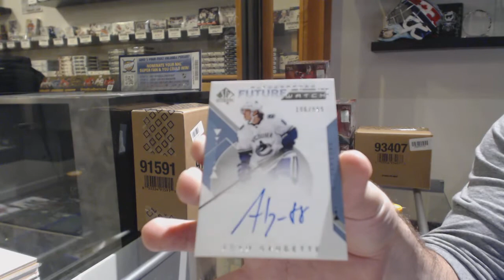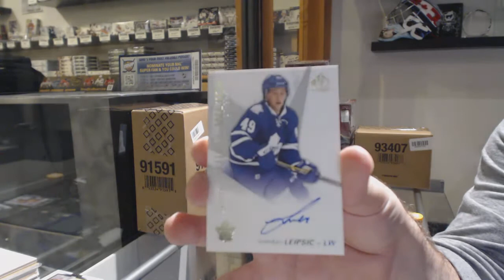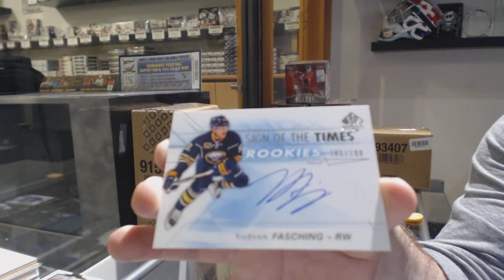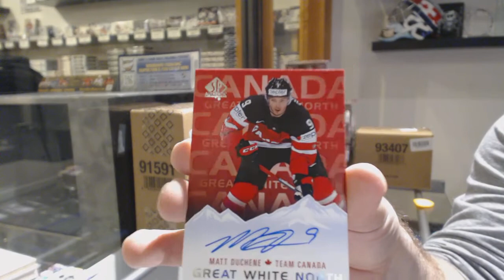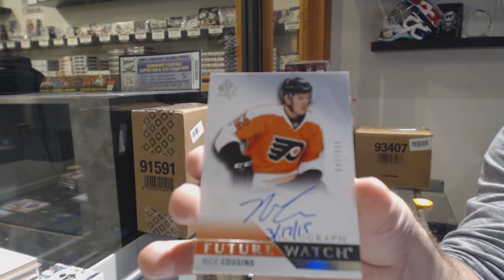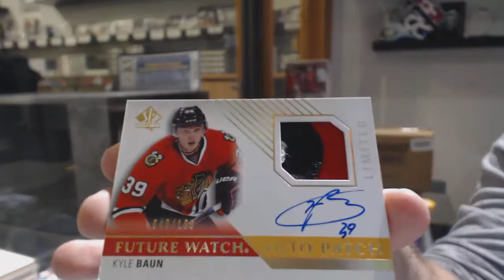Three Years of Upper Deck SP Authentic Hockey 3 Box Break - C&C GB #10,718